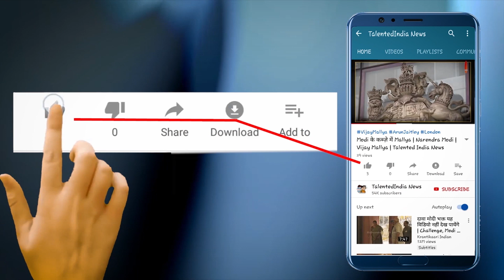Delhi: शेर के बाड़े में कूदने वाले युवक का क्या हुआ देखें Video | Talented India News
दिल्ली के चिड़ियाघर का एक डरावना विडियो सामने आया है। इसमें एक शख्स किसी फिल्मी सीन की तरह शेर के बाड़े में कूदकर उसके सामने जाकर खड़ा हो गया।गुरूवार  को एक युवक शेर के बाड़े में कूद गया जिससे वहां  हड़कंप मच गया. ‌युवक काफी  देर तक बाड़े में एक जगह बैठा रहा. उसे अपने बाड़े में देख शेर सामने जाकर बैठ गया